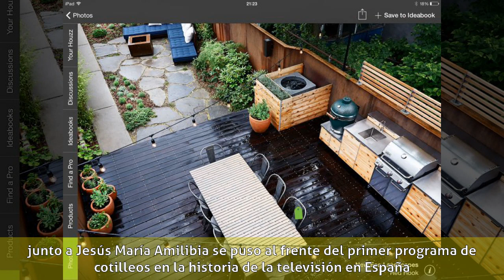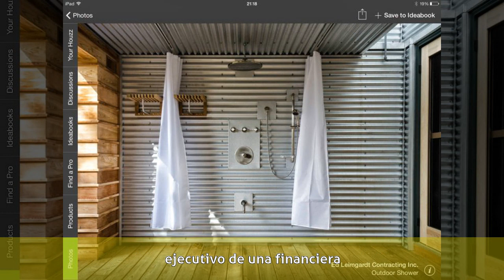Marisa Abad - Biografía